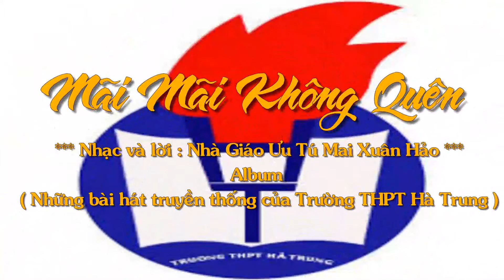Mãi mãi không quên - Karaoke Đỗ Nối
Nhạc và lời: Nhà Giáo ưu tú Mai Xuân Hảo